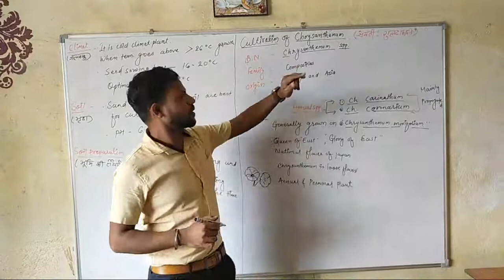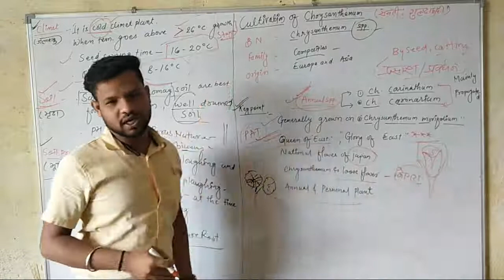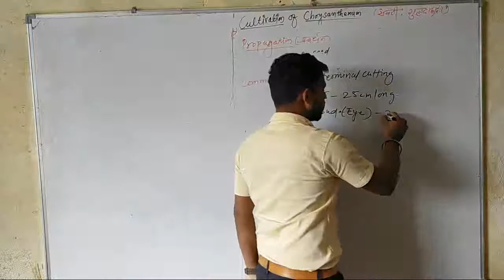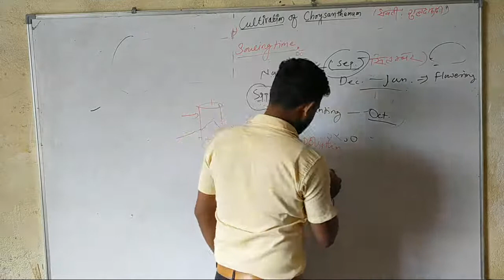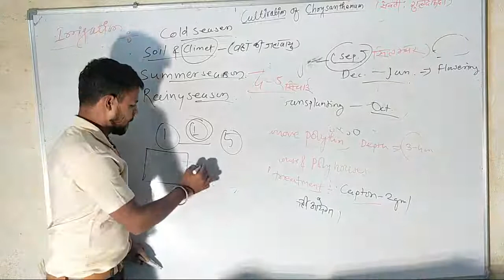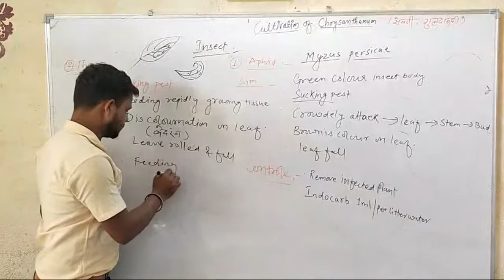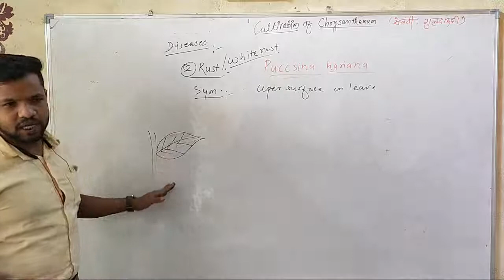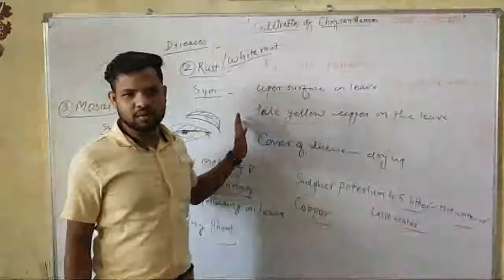🔴 Live 🔴 Cultivation Of Chrysanthemum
Video Editor  - Deepak Yadav
Video Owner - Deepak Yadav

This video made by only (Entertainment) purpose not for other reasons.

Sundrani new film ,
Sundrani new Chhattisgarhee movie,
Sundrani all new Chhattisgarhee cg films,
All new cg Movies sundrani 2020,
New cg comedy video 2020,
New cg song's,
Cg new all tik tok comedy video,
Chhattisgarhee tik tok comedy video,
Amlesh nages all video 2020,
Dhol Dhol ki comedy Chhattisgarhee,
Old cg comedy Dhol Dhol ke nada,
Cg Nacha party comedy video,
Cg old all new funny comedy video 2020,
CG comedy video duka ko Marti Hain re,

●All rights reserved to the respective Owners* Copyright Disclaimer Under Section 107 of the Copyright Act 1976, allowance is made for 'Fair Use' for purposes such as criticism, comment, news reporting, teaching, scholarship, and research, Fair use is a permitted by copyright statute that might otherwise be infringing, Non-profit, educational or personal use tips the balance in favor of fair use.